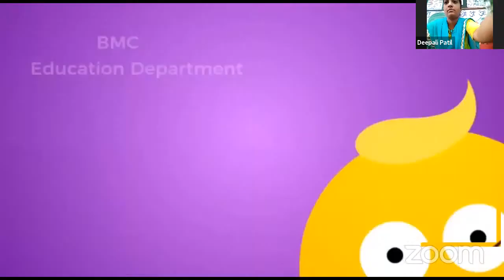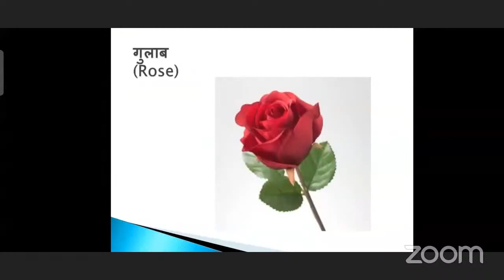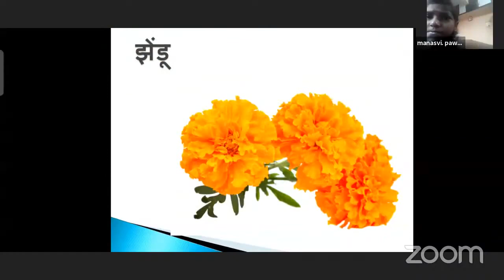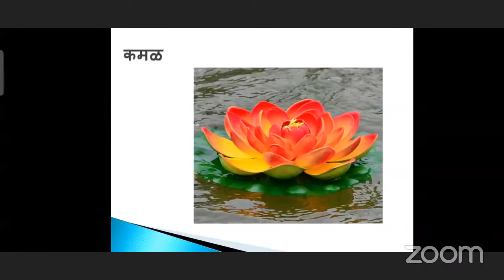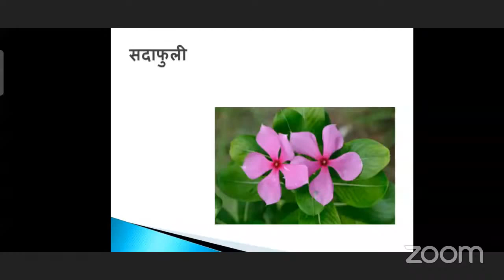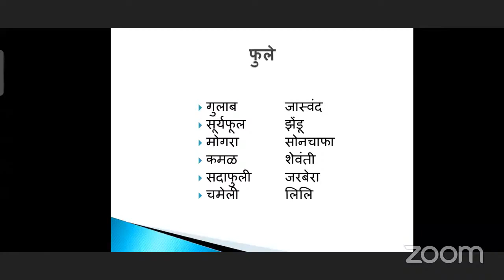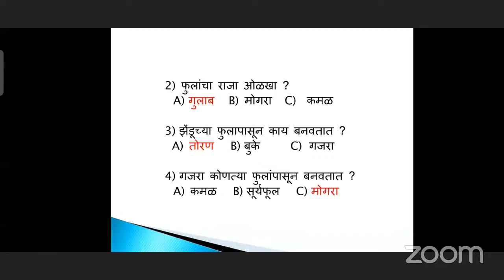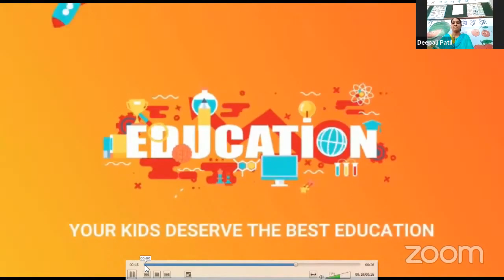Phulanchi Olakh By Mrs Deepali Patil Marathi Subject Std First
MCGM#

Lecture topic :-  Phulamchi Olakh
Expert Teacher :- Mrs Deepali Patil